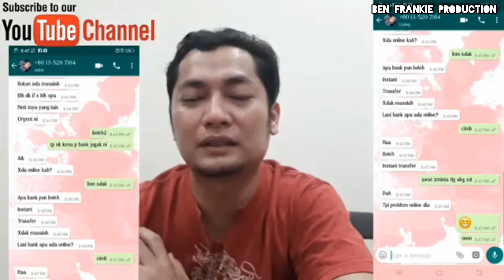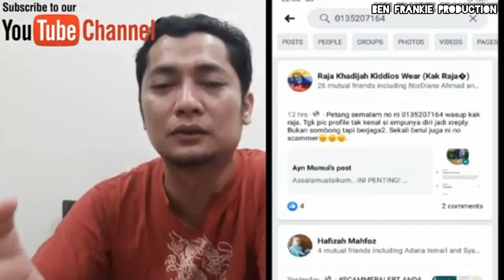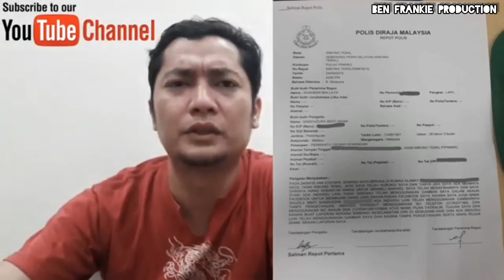Scammer Menyamar Jadi Kakak Ipar